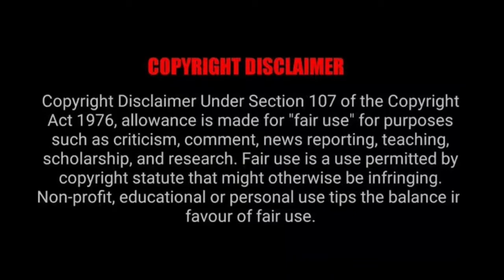Episode 14 | C-Drama Malayalam Explanation | WangXian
This video is a malayalam explanation of one of the top rated c-drama in the world, the untamed. This is  adapted from the xianxia novel Mo Dao Zu Shi by Mo Xiang Tong Xiu

- I only used bits and pieces of videos to get the point cross where necessary

We make these videos with the intention of educating others in a motivational/ inspirational form.

This video aims for our native viewers who don't understand Chinese language easier to grasp the drama who otherwise will never know about this awesome work. Therefore I feel it is for promotional and no way affect the series reputation